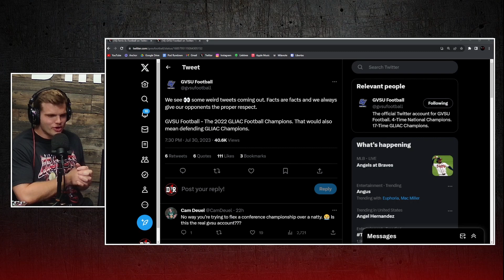2023 GLIAC Football Preseason Rankings Released: Ferris State or GVSU?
What do you think of the rankings? Who will win the Anchor-Bone Classic this year?